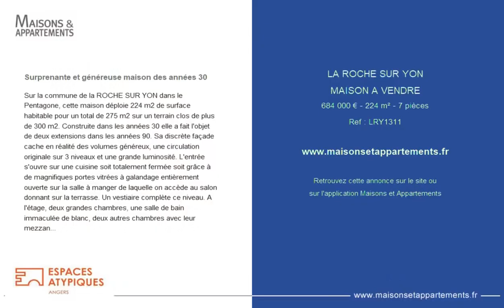LA ROCHE-SUR-YON - MAISON A VENDRE - 684 000 € - 224 m² - 7 pièce(s)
Référence : LRY1311

Surprenante et généreuse maison des années 30

Sur la commune de la ROCHE SUR YON dans le Pentagone, cette maison déploie 224 m2 de surface habitable pour un total de 275 m2 sur un terrain clos de plus de 300 m2. Construite dans les années 30 elle a fait l'objet de deux extensions dans les années 90. Sa discrète façade cache en réalité des volumes généreux, une circulation originale sur 3 niveaux et une grande luminosité. L'entrée s'ouvre sur une cuisine soit totalement fermée soit grâce à de magnifiques portes vitrées à galandage entièrement ouverte sur la salle à manger de laquelle on accède au salon donnant sur la terrasse. Un vestiaire complète ce niveau. A l'étage, deux grandes chambres, une salle de bain immaculée de blanc, deux autres chambres avec leur mezzanine et salle d'eau privative et un petit salon niché dans un bow-window. Au rez-de-chaussée bas, un salon télévision, un espace bibliothèque, une buanderie, un vestiaire, un atelier, une cave et un immense garage. Le jardin accueille une piscine chauffée avec son espace vestiaire et sanitaire, une terrasse et un préau. Commerces, services, bus, écoles, collèges sont à quelques minutes à pied. La gare est à moins de cinq minutes en voiture et l'aéroport de Nantes est à moins d'une heure.

|2426811|